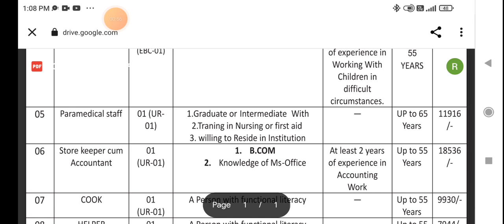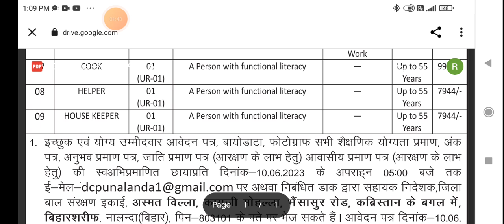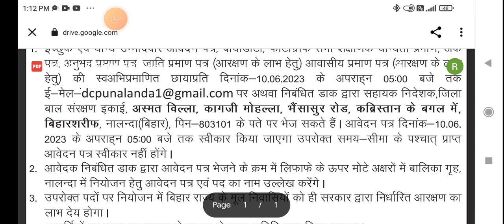Bihar 10th/12th vacancy2023 जल्दी apply करे 2023🤷‍♂️😲😲Bihar मे vacancy2023 Offline 2026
बिहारशरीफ patna बिहार 2023 Vacancy 10th 12th pass jaldi करे आवेदन